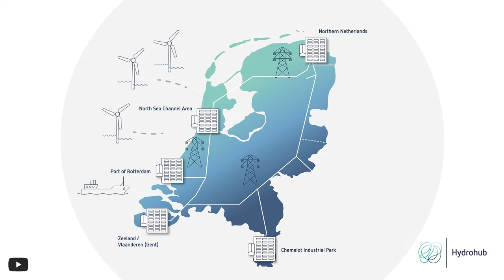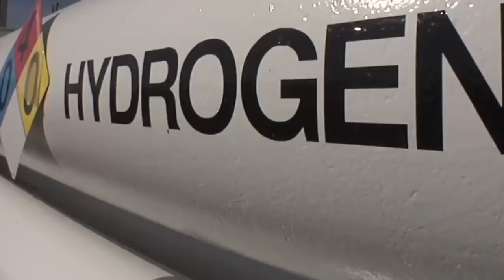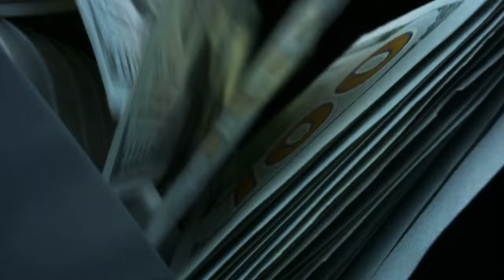Namibia Is Building The World's Biggest Desert Power Project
Have you ever heard of a $10bn desert megaproject that could reshape the world? It's about a fuel called Green Hydrogen, and this incredible innovation promises to revolutionize industries remarkably, all without relying on lithium-ion batteries. But, as we know, it requires vast resources, which seems opposite to its promise of being eco-friendly.
So, how will this megaproject take place & what impact will it bring on the planet? Today, in this video, let’s explore the potential of Green Hydrogen and find out whether this project is really game-changing.

✔The Future of Farming 👉 shorturl.at/ioqR5
✔Europe’s Huge Energy Crisis 👉 shorturl.at/lmpS4
✔How Morroco Makes Water Out of Thin Air 👉 shorturl.at/juUZ7
✔Hydrogen’s Dirty Problem 👉 shorturl.at/GQV07
✔Denmark’s Energy Island 👉 shorturl.at/qzN57